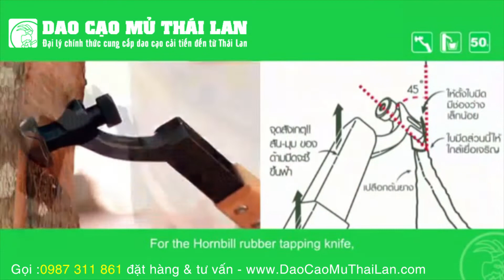Hướng dẫn sử dụng dao cạo mủ tiên tiến Thái Lan - Tiếng Việt - DaoCaoMuThaiLan.com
Gọi 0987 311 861 để được tư vấn và đặt hàng.
Truy cập DaoCaoMuThaiLan.com để biết thêm chi tiết.
Hướng dẫn sử dụng dao cạo mủ tiên tiến Thái Lan - Tiếng Việt -
DaoCaoMuThaiLan.com